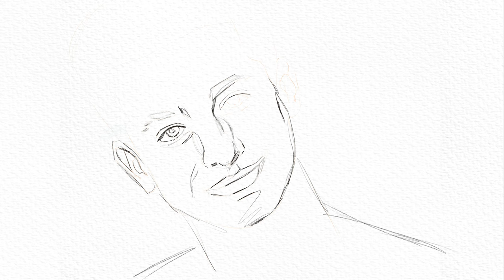Drawing Charlie Puth/How to draw(iPad)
*iPad Air3
*brush - basic paintbrush - basic roundbrush